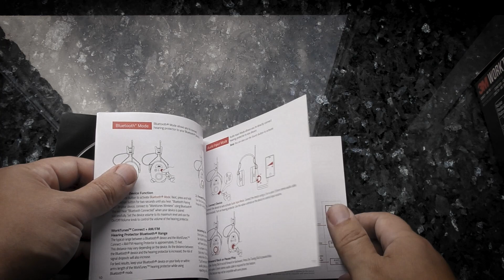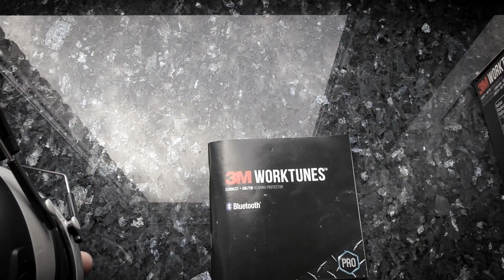AM/FM/Bluetooth наушники 3M Worktunes Connect.